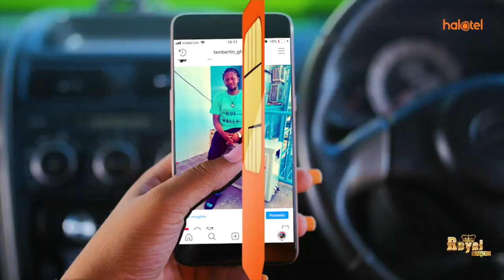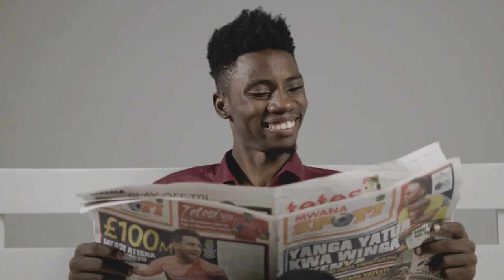MAKIPA WA SIMBA, BENO KAKOLANYA NA ALLY SALUM WAKIENDELEA NA MAZOEZI KATIKA UWANJA WA GYMKHANA